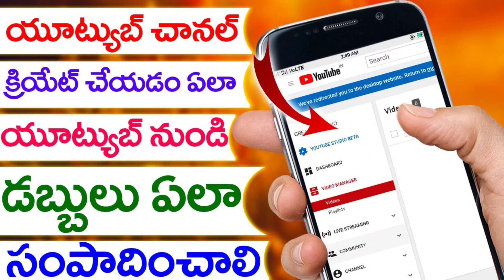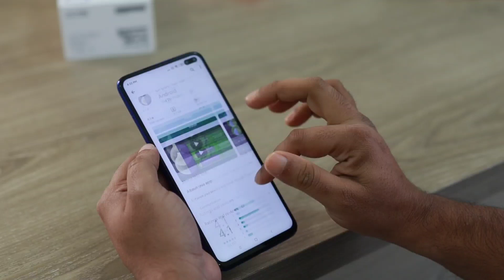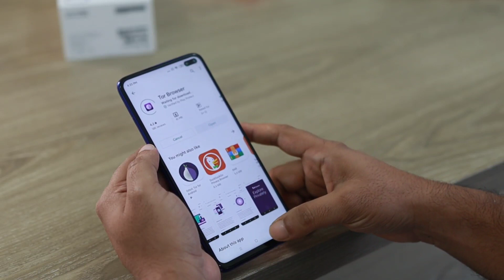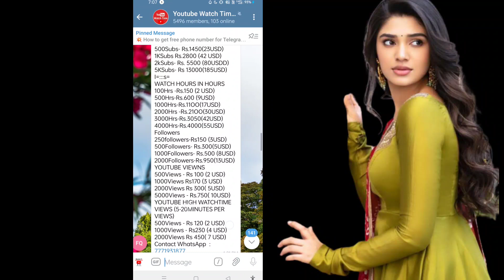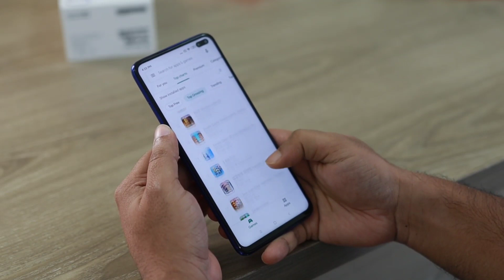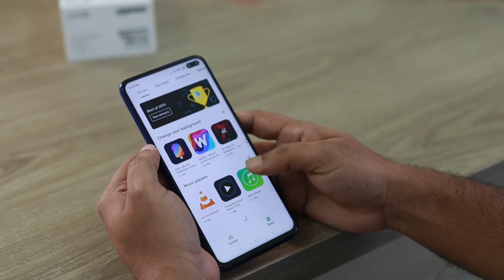Why are my subscribers decreasing on youtube telugu 2022| how to stop losing subs and watch time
Contact me personally if you are against an upload on which you may have rights to the images (or) music, instead of contacting Youtube about a copyright infringement Thank You..! Disclaimer:- Some contents are used for educational purpose under fair use.

why is my youtube watch time decreasing day by day? My channel is not monetized and watch time was 3.2.
Can I watch my own YouTube video to get 4000 watch hours?
Why do my YouTube watch hours reduce?